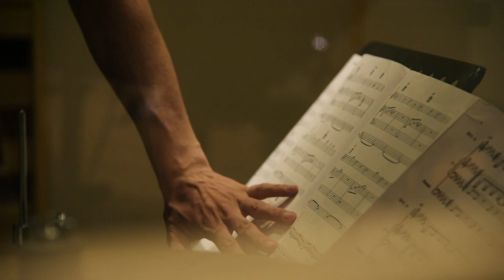Fabrizio Graceffa Gardens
Fabrizio Graceffa Quartet
Fabrizio Graceffa/Guitars & Compositions
Igor Gehenot/Piano
Jacques Pili/Bass
Adrien Verderame/Drums

Réalisation vidéo Eboo Productions.